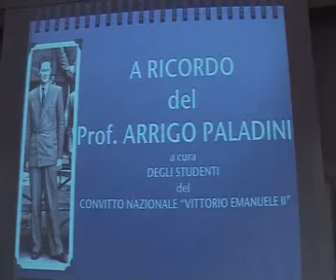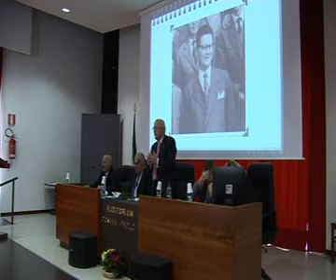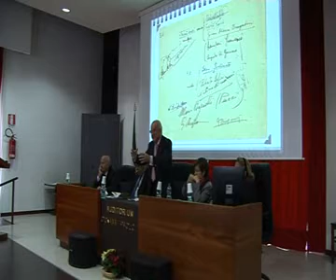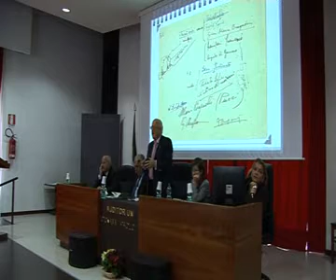Film 1 Paladini